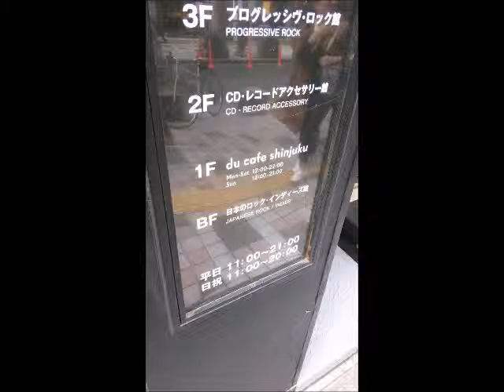Metallica 1986 Pounding Out Aggression